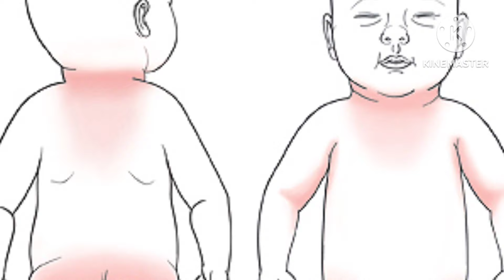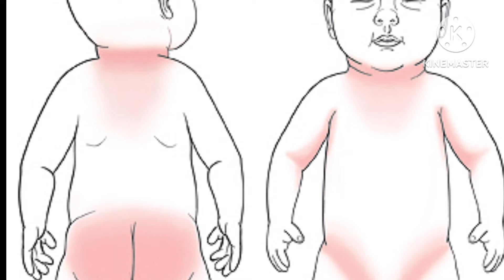तुमच्या बाळाचा पहिला उन्हाळा आहे तर अशा प्रकारे त्यांची काळजी घ्या||Newborn Baby Care Tips In Summer